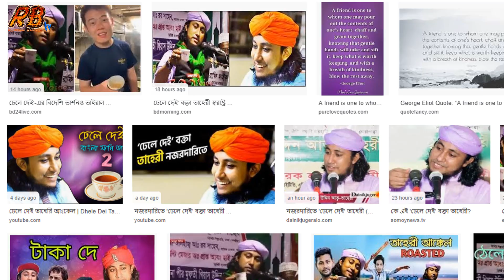গরম খবর! ভন্ড তাহেরি শেষ! কঠিন শাস্তি হচ্ছে তাহেরীর। স্বরাষ্ট্র মন্ত্রণালয়ের নজরদারিতে এই ভন্ড